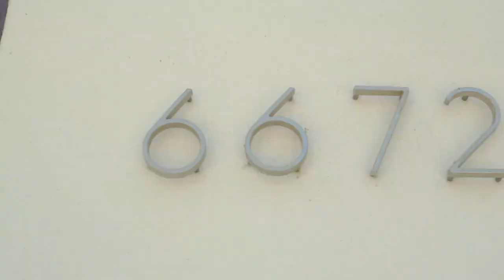6672 Shire Circle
Welcome to the definition of luxury living. This contemporary Edwards Hill estate has been elegantly designed w/ the finest upgrades & flawlessly maintained. Offering countless custom features & showcasing stunning architecture & an incredible entertainer’s backyard, this rare property is quite simply one of Huntington Beach’s finest real estate offerings. The lower level great room provides for a bright & airy feel, opening to the chef's kitchen outfitted w/ Surf Green Granite countertops & top-of-the-line GE appliances. Your massive office space is found just off the formal dining area, complete w/ custom built-in cabinetry & a cozy fireplace w/ a stone surround. Your tranquil retreat awaits you in your palatial master bedroom overlooking the backyard, opening to the luxurious master bathroom w/ Caspian Shellstone countertops, a jetted soaking tub, walk-in shower & spacious closet w/ organizers. The second level hosts a breathtaking theater room, perfect for a movie or golf aficionado, equipped w/ a 4k Sony projector, 135" screen, theater seating, & Full Swing Golf Simulator used by legendary professionals such as Tiger Woods & Jason Day. Enjoy sunny afternoons in your private, tree-lined backyard boasting a saltwater pool & spa, putting area, & ample space for entertaining family & friends. Offering an unbeatable location near award-winning schools, the beach, & winding equestrian trails, this thoughtfully designed Edwards Hill estate is truly one of Huntington Beach's finest.